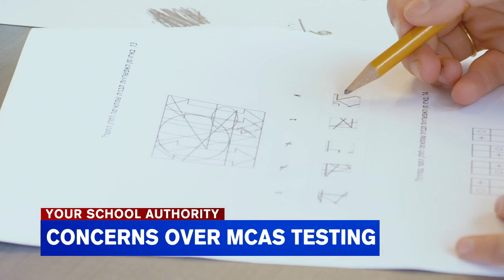MCAS testing concerns from local student amid the pandemic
Alexander Santiago Alvarado is a senior at Holyoke High School after he moved from Puerto Rico in 2016 without speaking English.